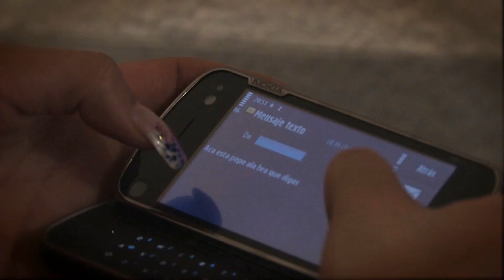YA ME CANSE-VANESSA UGALDE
clip vanessa